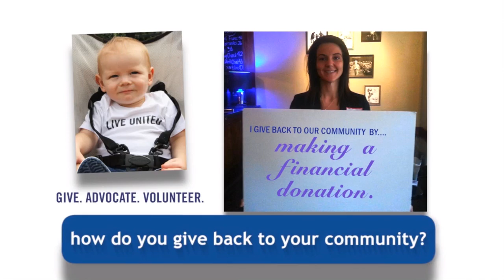Give Where You Live - United Way Of Lake County